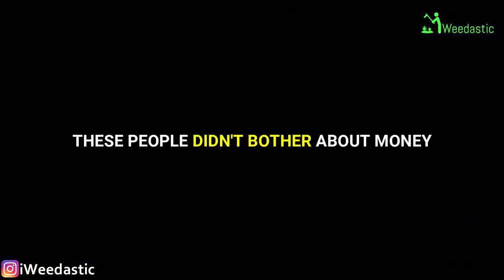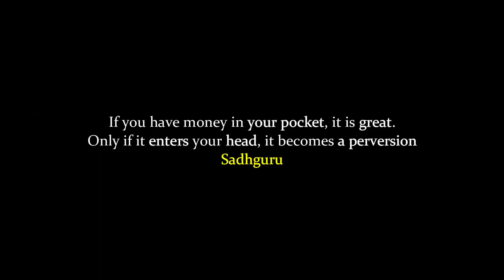Do you want to BE RICH Pao Strickland LatinFitFlow Sadhguru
Hi friends!! I am Pao and I want to share with you what I love!!!
GraciasTHANK YOU